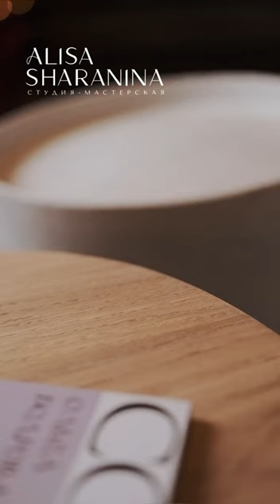Studio Alisa Sharanina shorts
Журнальный столик, искусство, ручная работа, мебель, AVOCADO CHEST, AVOCADO POMP, Студия Alisa Sharanina

coffee table , handmade, AVOCADO CHEST, AVOCADO POMP, Studio Alisa Sharanina

alisastudio.ru